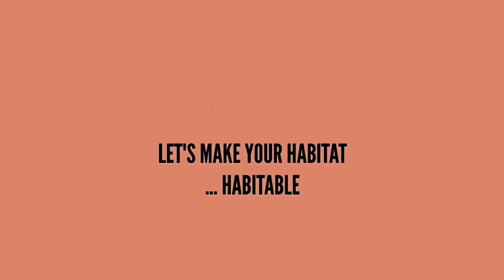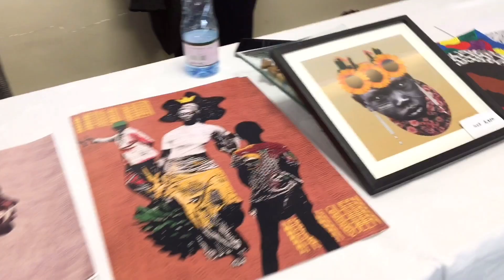Starting YouTube in 2020🥳🤩 |INTRO video|Wairimu Nguma|Girl Next Door|DIY KENYAN YOUTUBER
Might wanna lower the speaker. I was too excited for this one fam!

Hey guys! I hope you like this video and stick around to see your house transform from boring to fabulous!!

JOIN THE GIRL NEXT DOOR FAMILY!